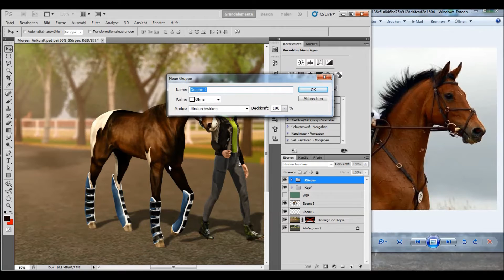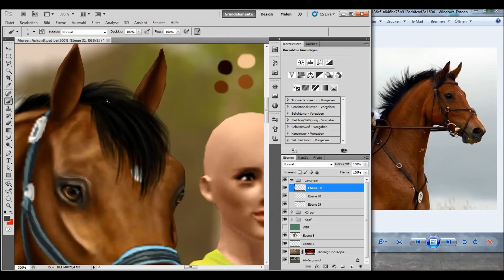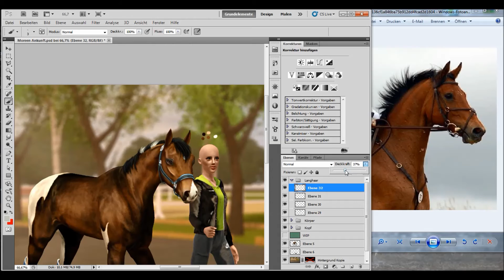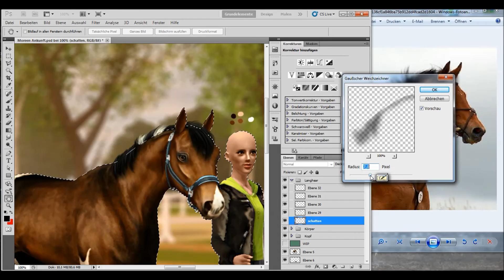Sims 3 - Bearbeitung / Tutorial Part 5 - Mähne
Ich bearbeite mit Photoshop CS5  und einem Wacom Intuos Creative Pen & Touch Grafiktablet